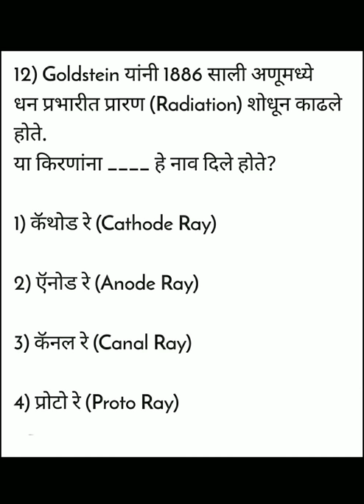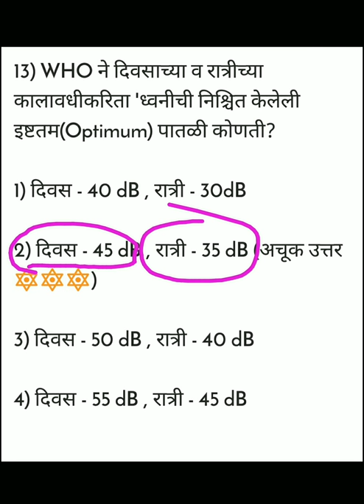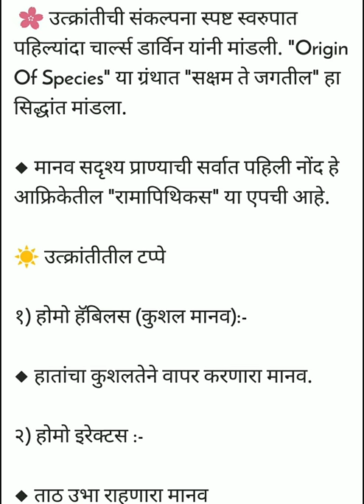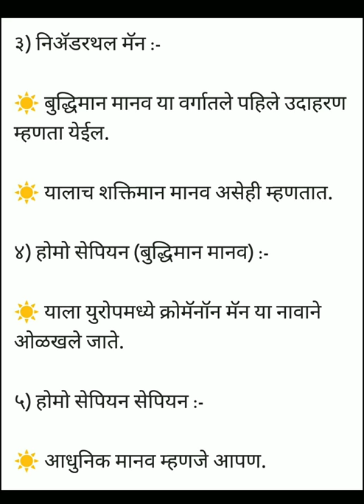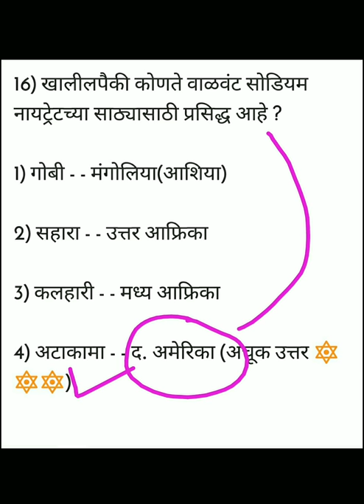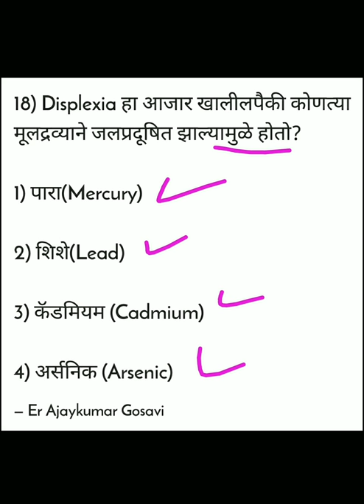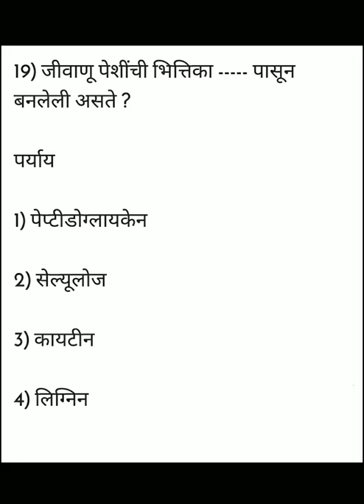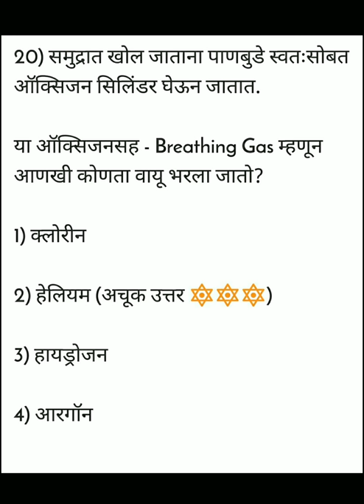राज्यसेवा प्रश्नसंच भाग 2 || Rajyaseva MCQ's Part 2